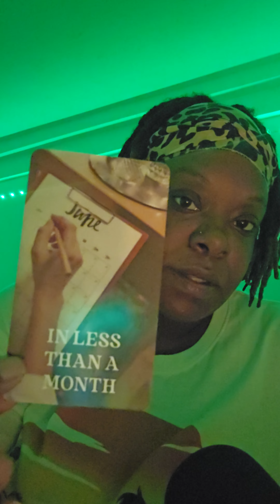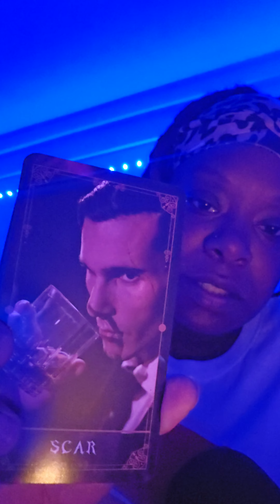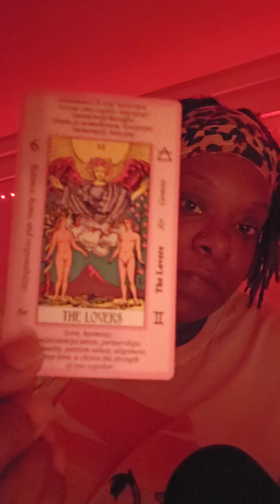Virgo ♍️ June monthly predictions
*tick-tok
Msone_of_kind